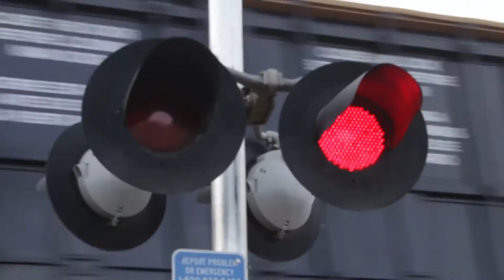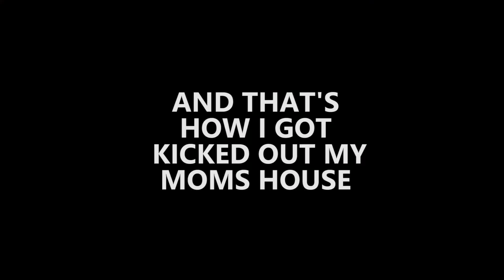What's Going On